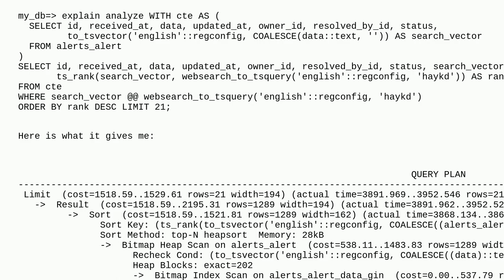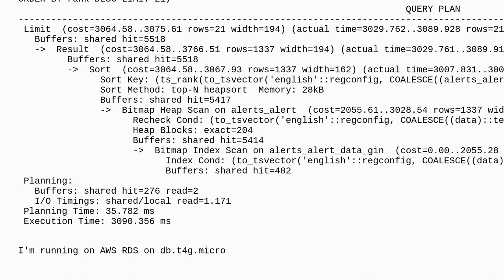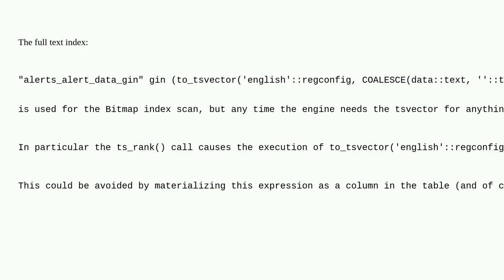Dba: Full Text Search on Postgres jsonb column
Full Text Search on Postgres jsonb column

A special thanks goes out to the community

  full-text-search postgresql